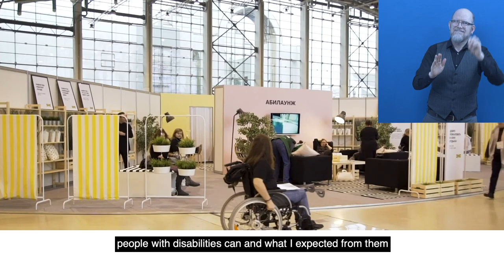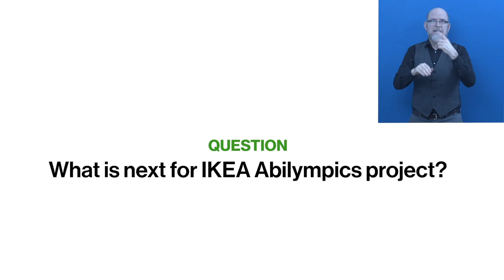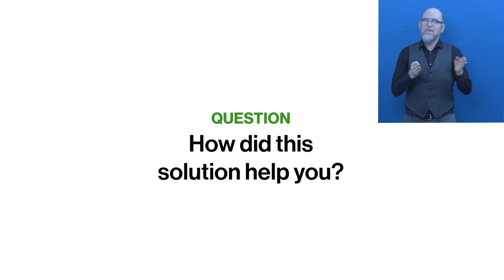Awardee-Hour 5: Short Video of the Zero Project Awardee Abylimpics - AD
Welcome to the audio description of Abylimpics, a 2021 Zero Project Awardee.

Speaker:

Darya Lozinskaya, Ingka Group (IKEA), Russia
Patrik Antoni, Ingka Group (IKEA), Russia